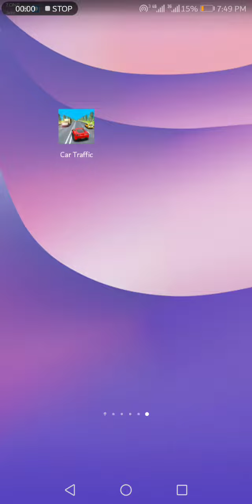Car_Racing_game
Today my channel reached 1000 subscriber and 4000 watch time.i,m very happy and this is all about you.
I have created vudeo related to car racing.